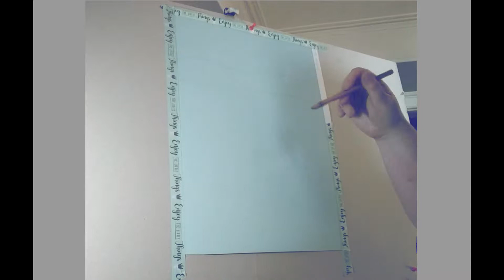Timelapse painting of a Marsh in Pastels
Timelapse painting of a Marsh up near where i live in Scotland. Done in Pastels on Canson Mi Tennes Touch card.